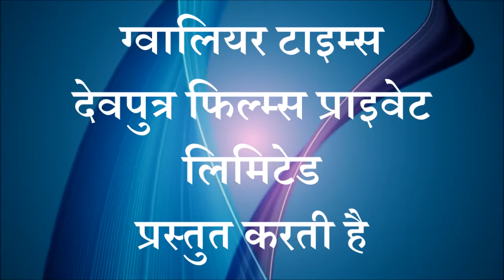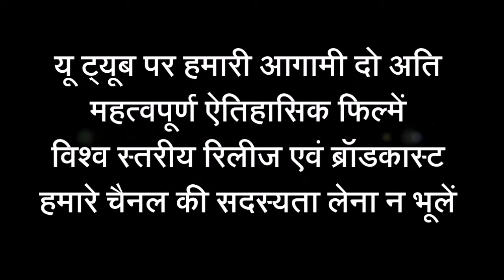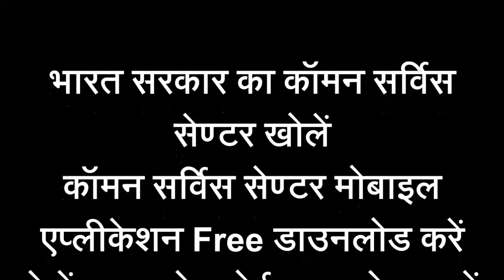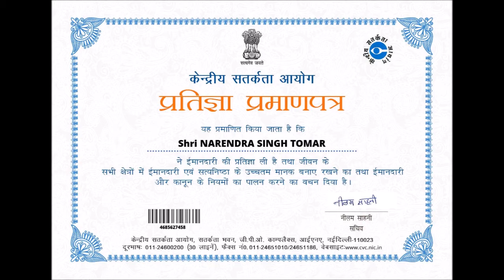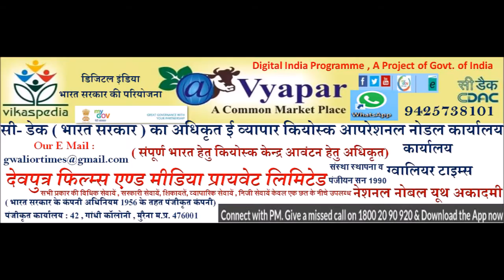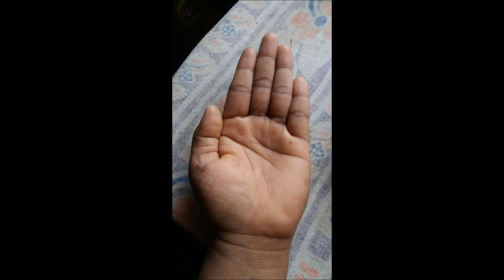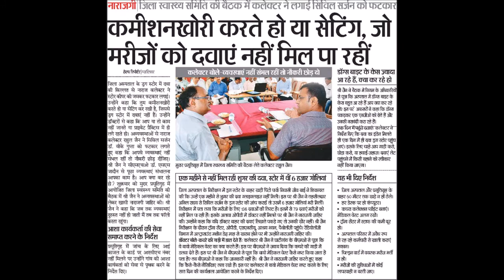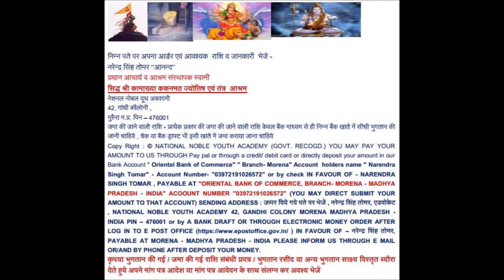पंचांगुली मंत्र साधना सिद्धि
ग्‍वालियर टाइम्‍स की 131 वीं फ‍िल्‍म -  देवी पंचागुली की मंत्र साधना स‍िद्धि (ज्‍योतिष व भविष्‍यवाणी के लिये महत्‍वपूर्ण उच्‍च कोटि की साधना )